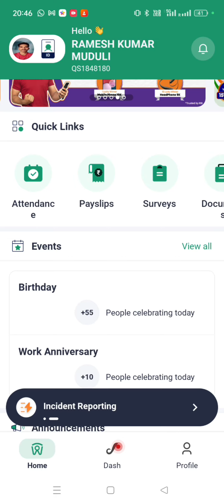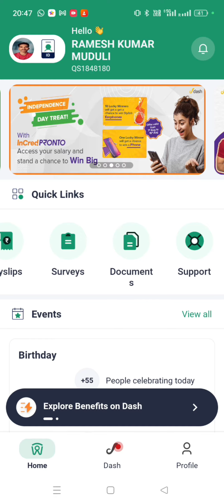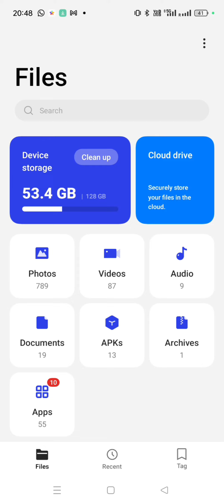worq app forget password process detail .quess,ikya,salary sleep process